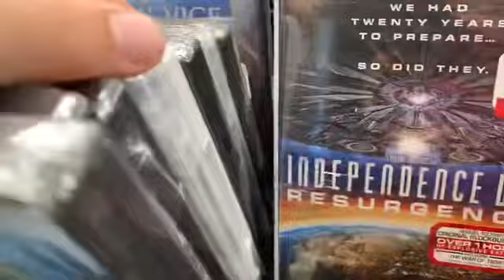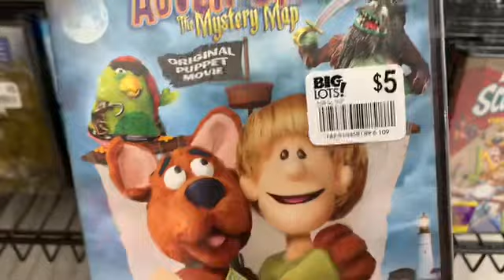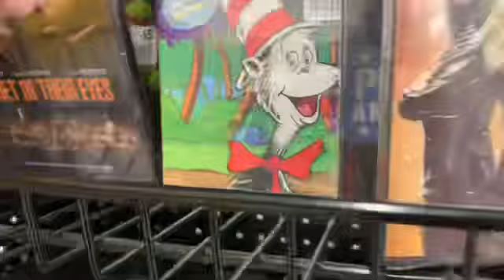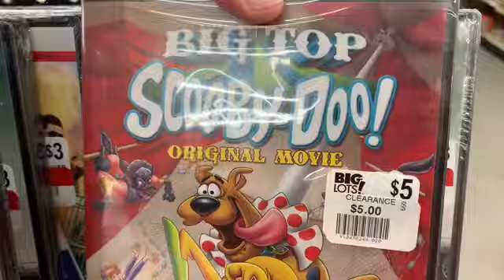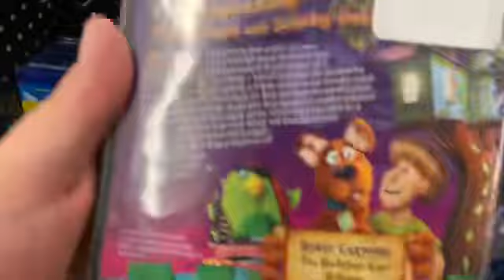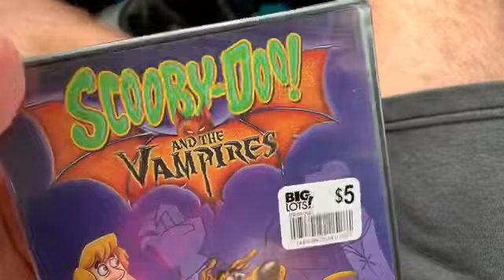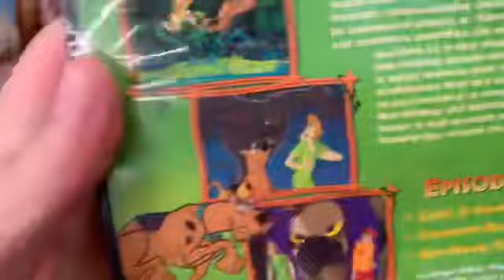LOOKING FOR SCOODY DOO MOVIES IN THE BIG LOTS